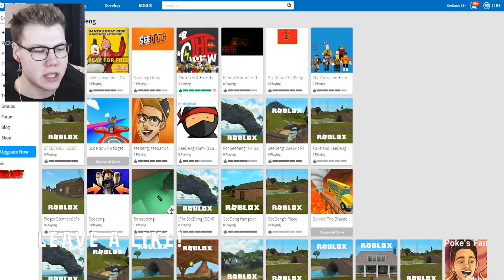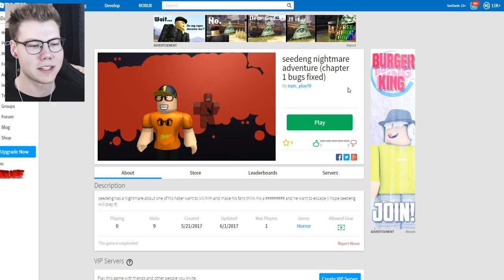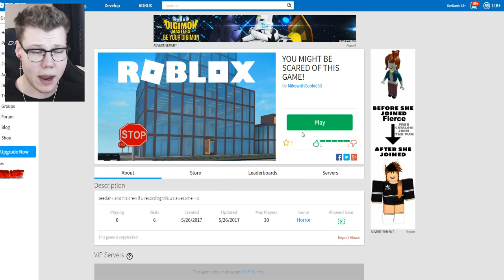THIS ROBLOX SCARY GAME IS ABOUT ME!!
In today's Roblox video;  we a roblox  game about me in Roblox + more  moments!

What is ROBLOX? ROBLOX is an online virtual playground and workshop, where s of all  can safely interact, create, have fun, and learn. It’s unique in that practically everything on ROBLOX is designed and constructed by members of the community. ROBLOX is designed for  to  year olds, but it is open to people of all .

Title ► THIS ROBLOX SCARY GAME IS ABOUT ME!! One of my favorite games to play on this channel is Roblox Murder Mystery 2 which is a roblox game that is intended for 13+ audience.